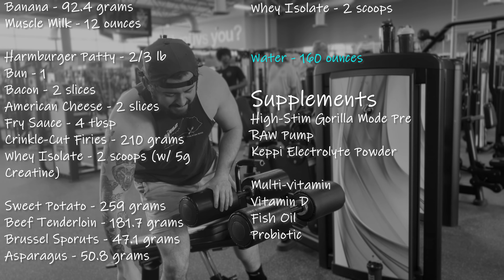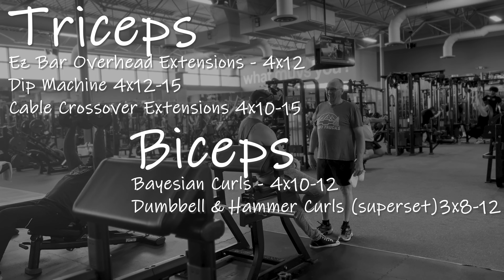Arm Day! - Day 54 - Dad Bod to Bodybuilder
BW: 231.8
Today's Calories: 2,954

00:00 - Intro
01:36 - Daily Log (warmup)
02:40 - Overhead Extension
06:24 - Dip Machine
09:48 - Cable Crossover Extensions
12:11 - Bayesian Curls
15:28 - Dumbbell & Hammer Curl Superset
17:09 - Pose
18:34 - Outro (Progression Update)

Music from Uppbeat (free for Creators!)